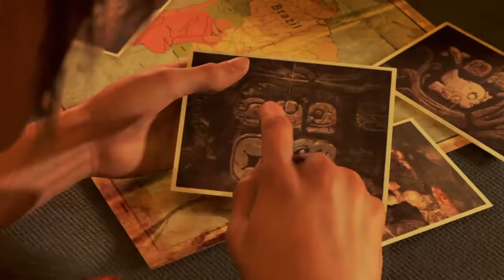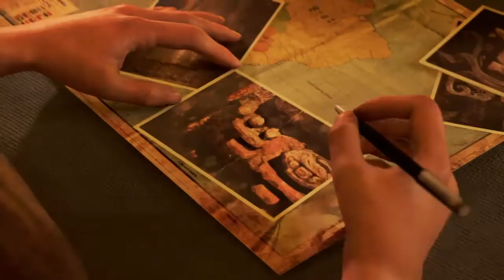Shadow of the Tomb Raider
Início de gameplay de Shadow of the Tomb Raider. Lara croft tem mais uma grande aventura pela frente cheia de misterios e perigos.